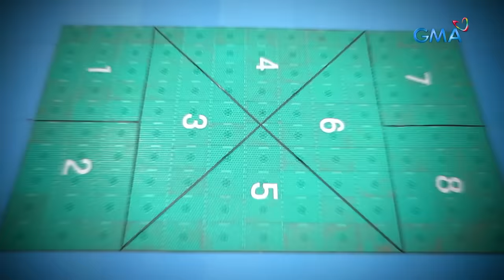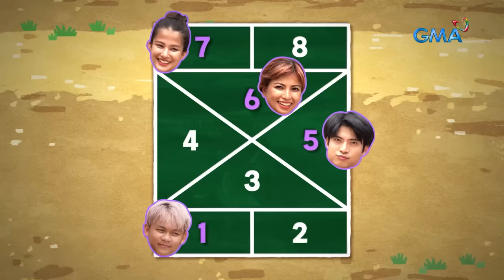Running Man Philippines: Traditional Game Race (FULL CHAPTER 9)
Sasabak ang ating Runners sa ilang Filipino at Korean traditional games! Kaninong grupo kaya mapapasali si Max Collins? May suwerte kaya siyang dala?

Consists of Full Episode 23 to 24:
Running Man PH Full Episode 23 - aired Nov. 19, 2022
Running Man PH Full Episode 24 - aired Nov. 20, 2022